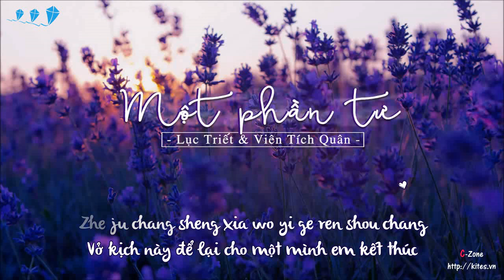[Vietsub] Một phần tư - Lục Triết ft. Viên Tích Quân | 一半的一半 - 六哲 ft. 袁惜君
Half of the half - Liu Zhe
Translator: anglemoon
Timer: .Me.